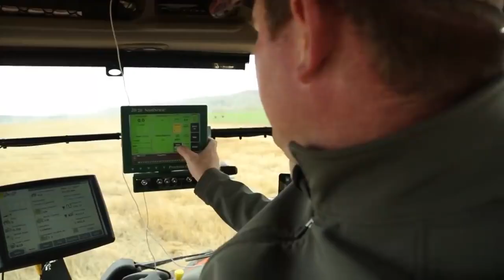Landbouweekliks besoek Rovic Leers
Landbouweekliks het ons besoek om meer te leer oor die Rovic Syncroplant®.

Die Rovic Syncroplant® is 'n geen-bewerking planter wat spesifiek gebou is vir Suid-Afrikaanse toestande. Dit maak gebruik van Precision Planting se tegnologie om te verseker dat die saad so akkuraat moontlik geplant word.

Leer meer oor die Rovic Syncroplant in die video hieronder of besoek ons webtuiste

Onthou om die klokkie-ikoon te klik om kennisgewings te ontvang wanneer ons 'n video laai!